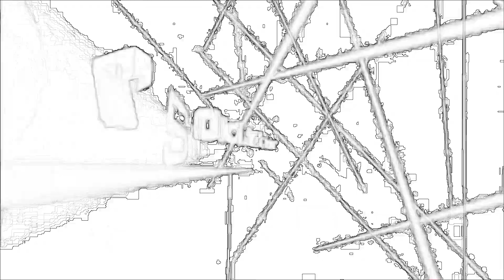Ronaldo & Benzema ● Dynamic Duo 2014 -2015 ●HD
ronaldo and benzema skills 2015
ronaldo skillsand goald 2015
benzema goalsand goals 2015

Cristiano Ronaldo dos Santos Aveiro (born 5 February 1985), known as Cristiano Ronaldo, is a Portuguese professional footballer who plays as a forward for Spanish club Real Madrid and captains the Portugal national team.

Karim Mostafa Benzema (born 19 December 1987) is a French footballer who plays for Spanish club Real Madrid and the French national football team as a striker. He is described as an "immensely-talented striker" who is "strong and powerful" and "a potent finisher from inside the box".

Games on La Liga (Liga BBVA), Copa del Rey, Supercopa de España (Spanish Super Cup), UEFA Super Cup (European Super Cup), UEFA Champions League, UEFA Euro 2016 Qualifiers and Friendlies.

Matches against: Manchester United, Sevilla, Fiorentina, Atletico Madrid, Cordoba, Basel, Deportivo La Coruna, Elche, Villarreal, Ludogorets Razgrad, Athletic Bilbao, France, Portugal, Denmark, Levante, Liverpool, Barcelona, Granada, Rayo Vallecano, Armenia, Argentina, Eibar, Malaga and much more.

ronaldo
benzema
dynamic duo